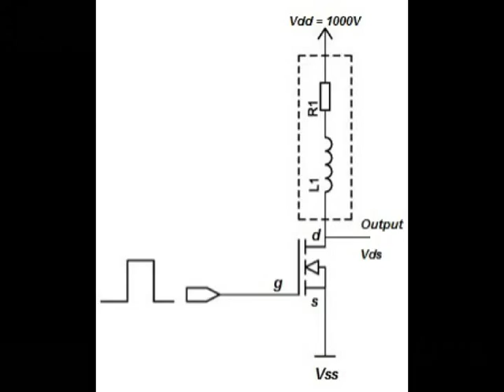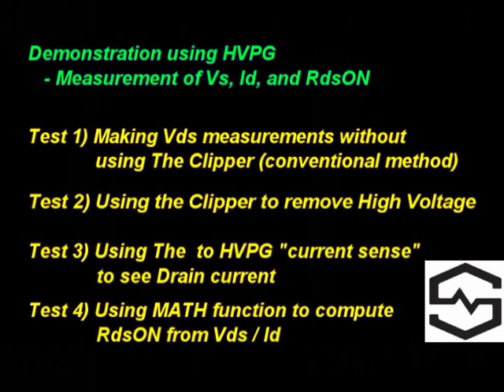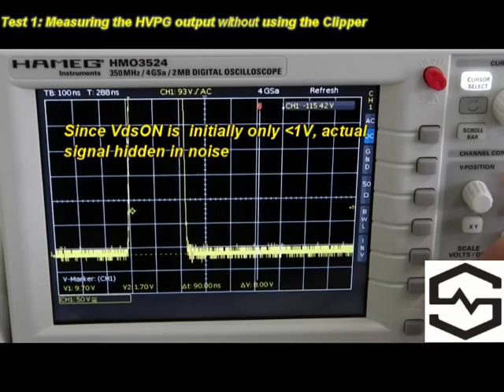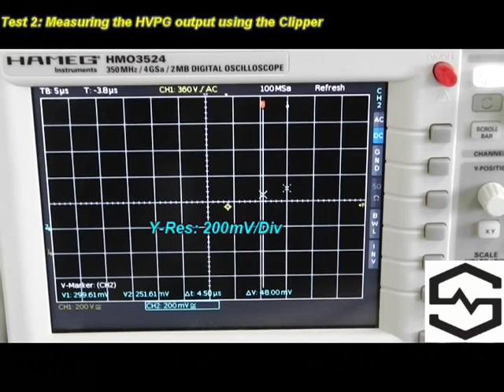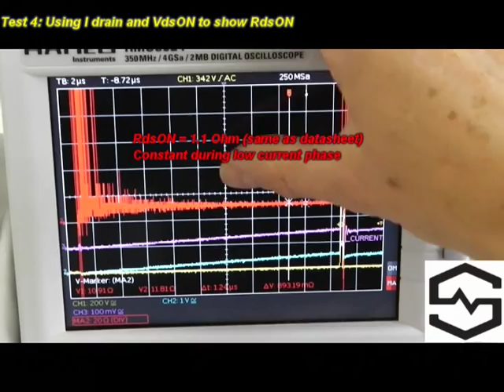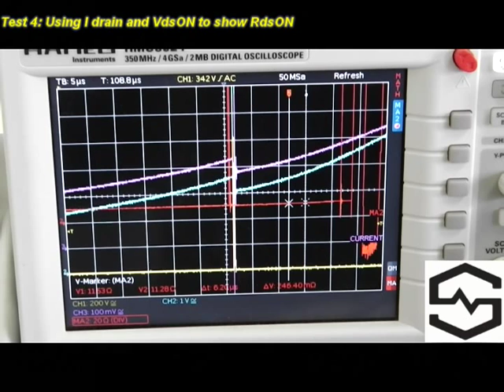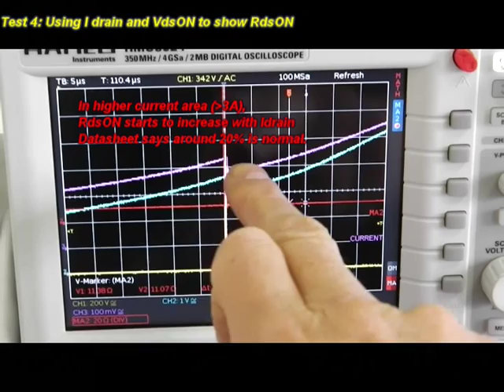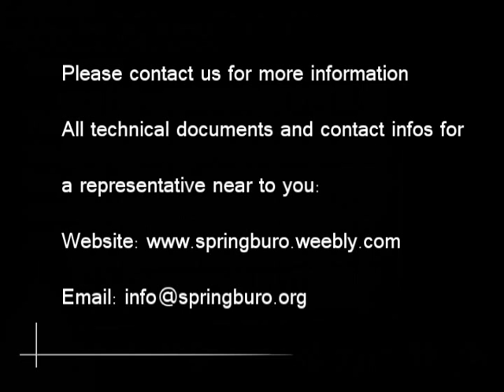HVPG 1.0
Springburo Application Video for High Voltage Pulse Generator